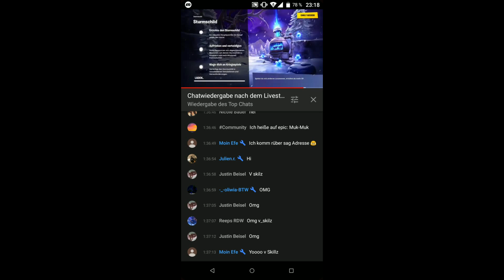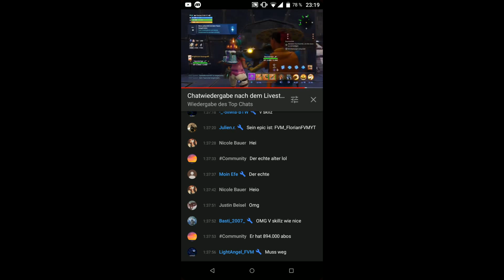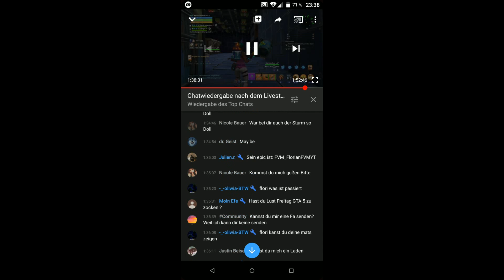V SkillZ - RDW kommt in meinen Fortnite RDW Live Stream, doch was dann passierte... / Florian FVM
In diesem Video, passiert etwas extrem krasses !!! (V SkillZ - RDW kam in meinen Fortnite RDW Live Stream, doch was dann passierte...)

( Videotitel: V SkillZ - RDW kommt in meinen Fortnite RDW Live Stream, doch was dann passierte... / Florian FVM )